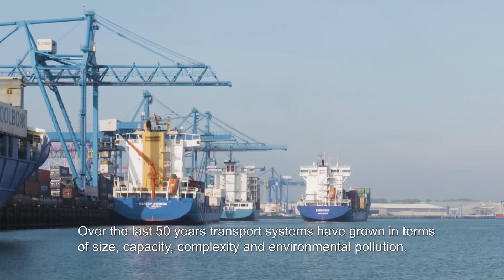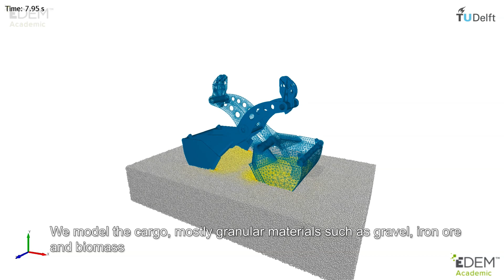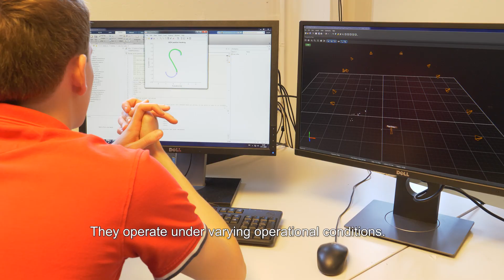TU Delft - ME - Department of Maritime and Transport Technology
Building on our disciplinary strengths we develop solutions addressing UNESCO global challenges relating to rapid urbanisation, growing energy demand, increasing air pollution, climate change, and raw material shortage. It is our mission to address these global challenges by expanding the frontiers of the maritime and transport engineering sciences and educating new generations of socially responsible engineers.

The department of Maritime and Transport Technology is part of the Faculty of Mechanical, Maritime and Materials Engineering (3mE) of Delft University of Technology.